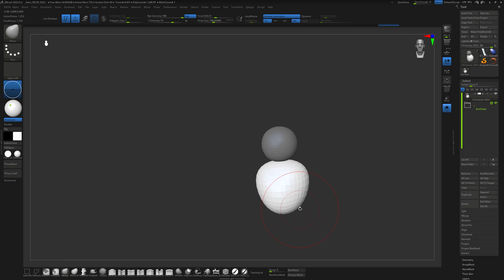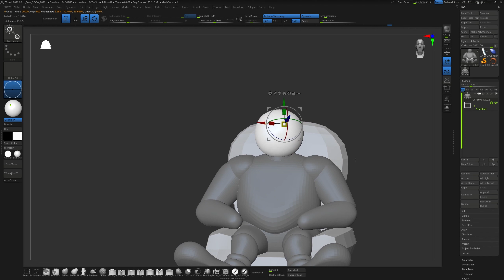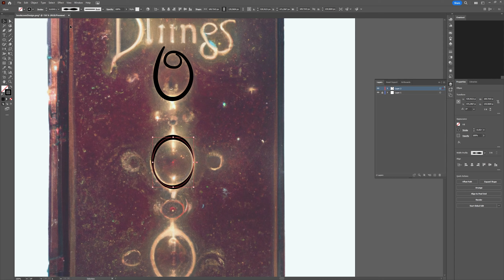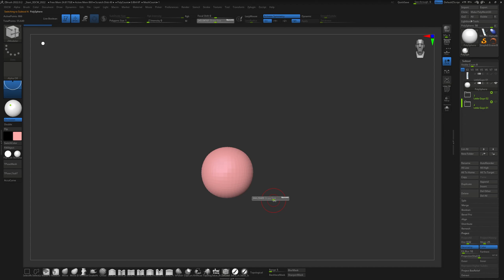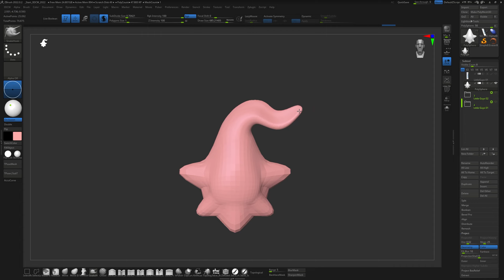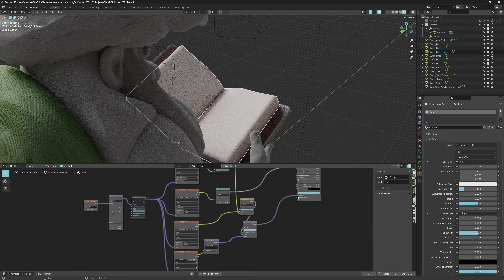I wrote a Original Christmas Story | The Tale of Mr. Flintbranch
This is The Tale of Mr. Flintbranch. Listen to the original Christmas Story while I'm sharing my character design process. This story is written based on this original character sculpted in Zbrush and Blender.

Mr. Flintbranch is a charming dwarf who is struggling to connect with his family, who don’t have their noses in books 24/7.

You'll see me use Zbrush and Blender to create this 3D Artwork, so you'll know what design steps are taken when creating a character. A combination of Zbrush, Substance Painter and Blender was used for texturing the model.

💬 Any questions?

If you have a question about anything you saw in the video, something that you missed, or maybe I missed, do you have any other requests ask me in the comments!

⏰  Content of this video:

0:00 intro